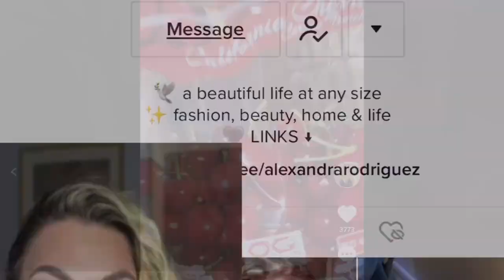Alex’s TikToks But ….. Better